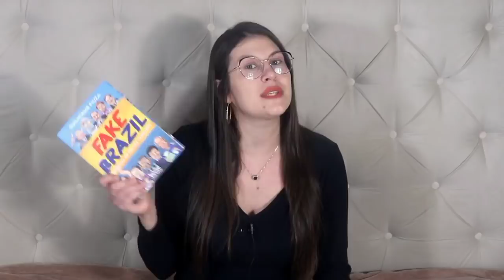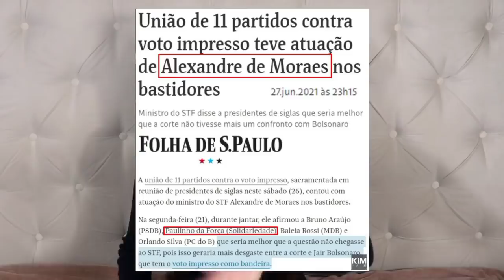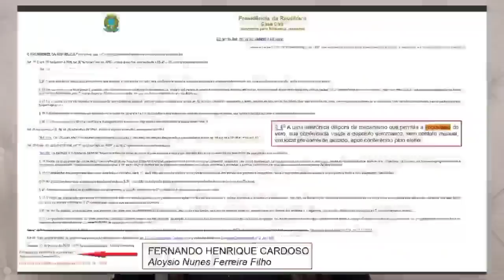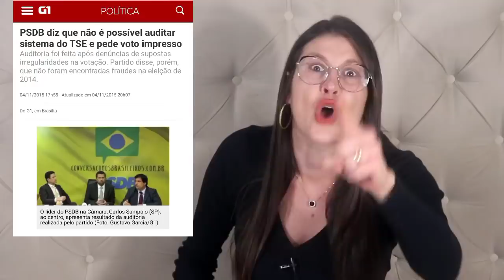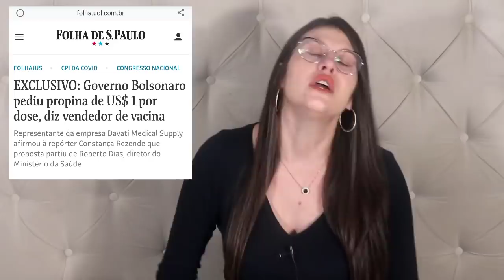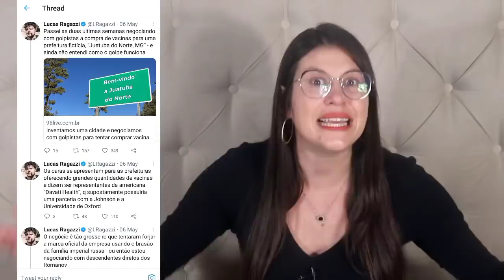CPI, Xande - o retorno, Barroso, folha, PSOL Kids, Omar e muito mais! O tudo ou nada começou?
No vídeo de hoje vamos de mega resumão de tudo, absolutamente tudo que rolou nessa semana que no meu ponto de vista, eles foram pro tudo ou nada.
Separa a pipoca, fica confortável e bora lá